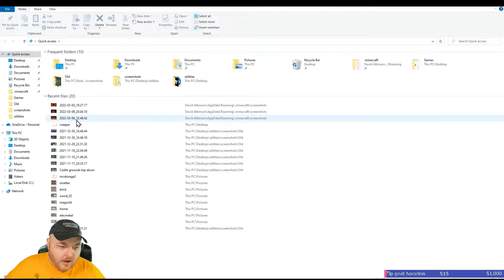Hardcore Minecraft 1.18+ Vanilla Run 5 Part 772 - Terahdra Let's Play Twitch VOD